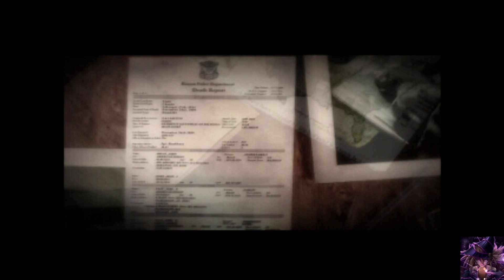Alone In The Dark: The New Nightmare - Gameplay ITA - Ep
Alone in the Dark è un videogioco ideato da Frédérick Raynal e pubblicato da Infogrames nel 1992, primo capitolo della serie Alone in the Dark. Si tratta di uno dei primi esempi di survival horror, genere reso in seguito celebre da Resident Evil. La trama e le atmosfere del gioco sono ispirate alle opere di H. P.